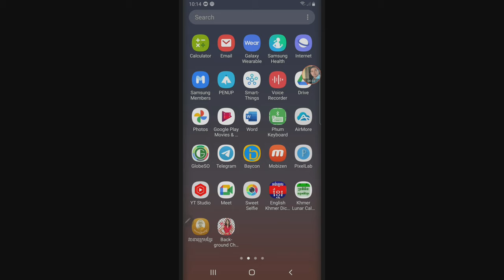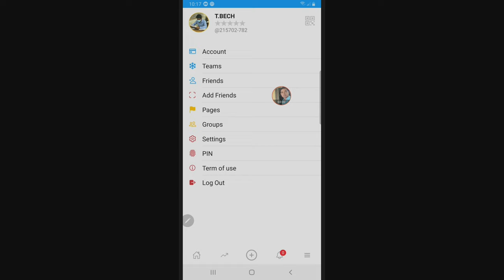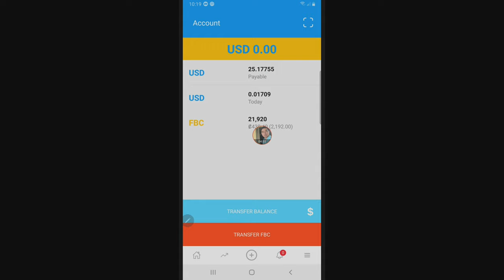Baycon upgrade តែ 25$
កូដដំឡើងអាខោន
កូដនេះ 2023